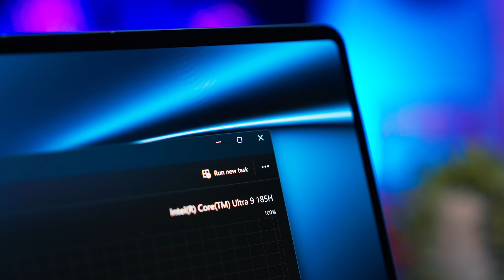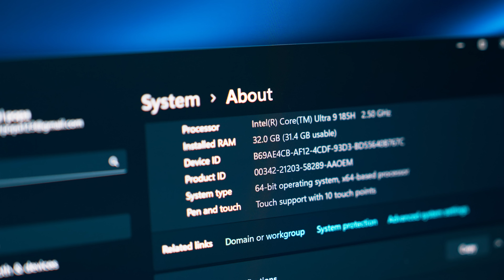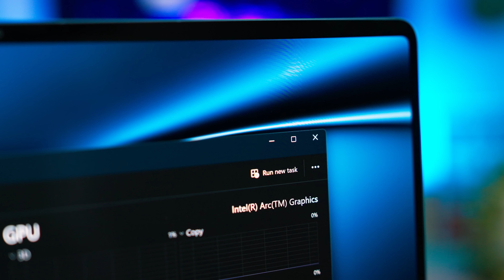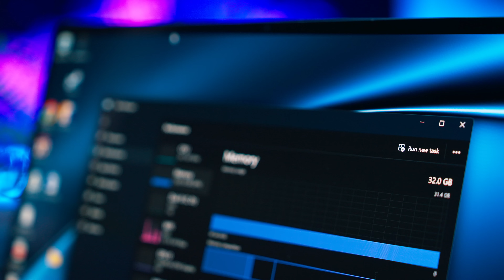Un RĂZBOI comercial re-editat și un cântec de lebădă.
Istorie, ipocrizie și unul dintre cele mai bune laptopuri cu Windows!